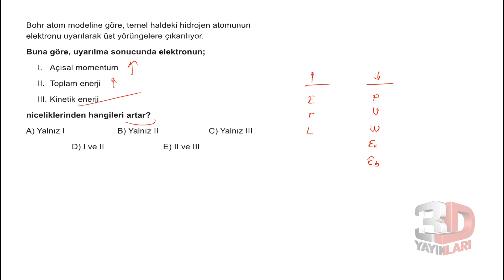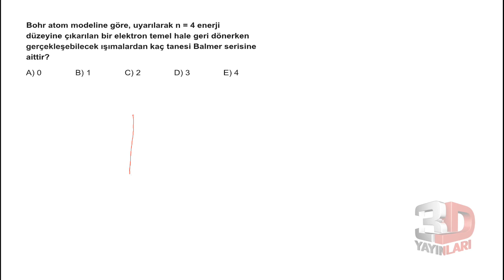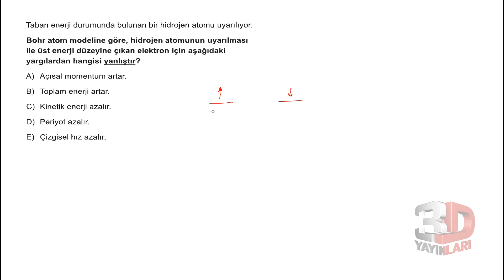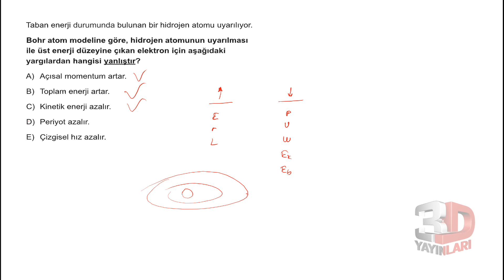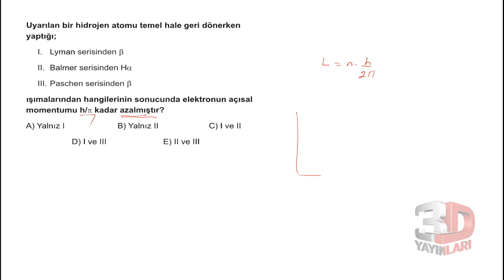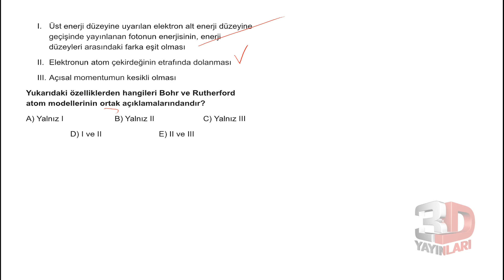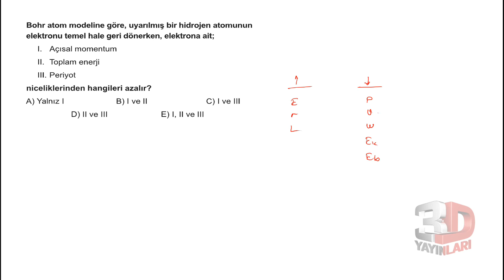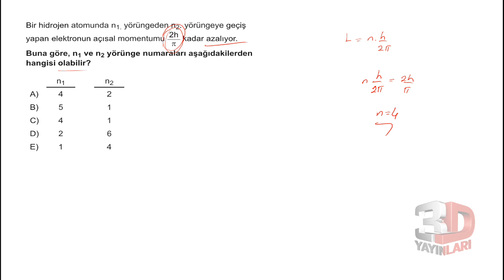AYT Fizik Sor Bankası Bölüm 08 Test 02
🎞 Soru Listesi
▶ 00:00:00 Bölüm
▶ 00:00:00 Soru 1
▶ 00:00:59 Soru 2
▶ 00:02:11 Soru 3
▶ 00:03:33 Soru 4
▶ 00:05:13 Soru 5
▶ 00:07:38 Soru 6
▶ 00:08:45 Soru 7
▶ 00:10:10 Soru 8
▶ 00:11:26 Soru 9
▶ 00:13:31 Soru 10
▶ 00:14:34 Soru 11